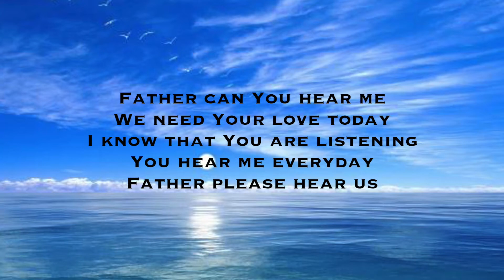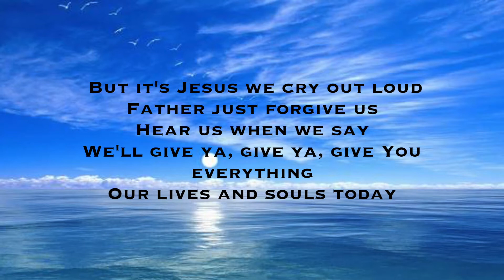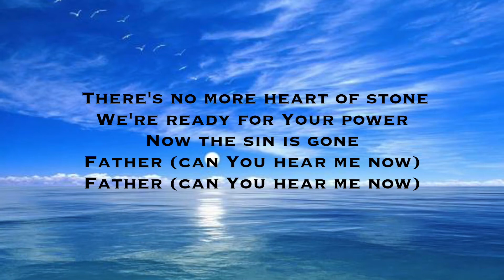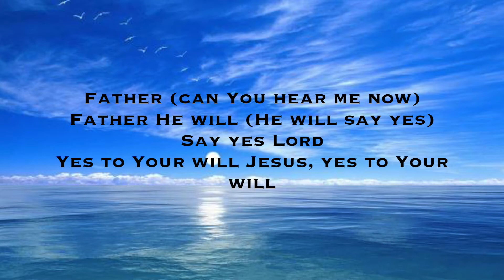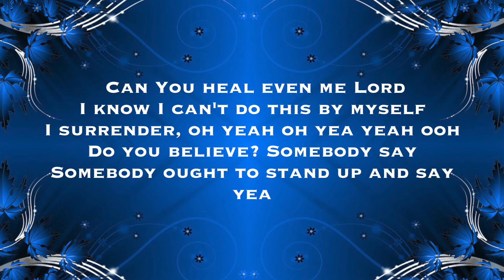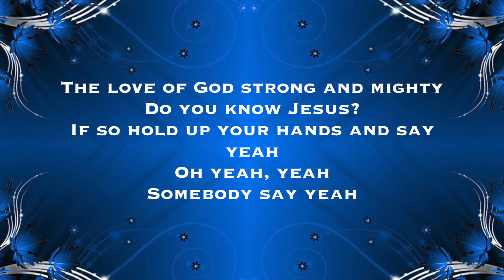Tamela Mann, Cheryl Pepsii Riley - Father Can You Hear Me Lyrics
Copyrights of this song are not owned by me.